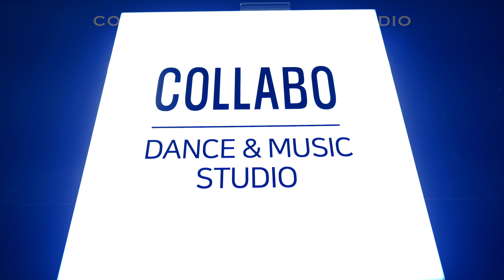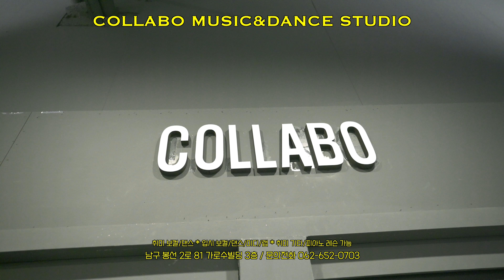[COLLABO MUSIC&DANCE STUDIO] COLLABO STUDIO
[COLLABO MUSIC&DANCE STUDIO]

*위 영상은 코로나 2.5단계 해제 후에 안전 수칙을 지키고 촬영한 영상입니다.
 늘 강사진과 원생들을 위해 발열 체크, 2시간마다 환기 및 소독 등 철저한 방역지침을 준수하고 있음을 알려 드립니다.*

✔️ 위치 : 광주 남구 봉선2로 81 가로수빌딩 3층 303호